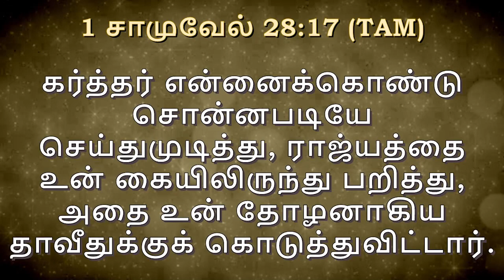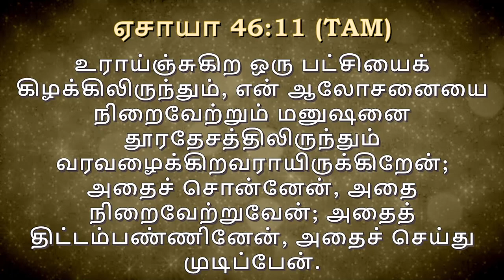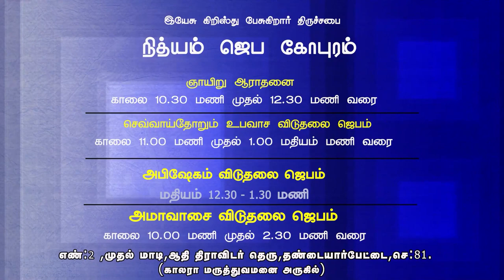JESUS CHRIST SPEAKING MINISTRY || REV.CHARLES RO